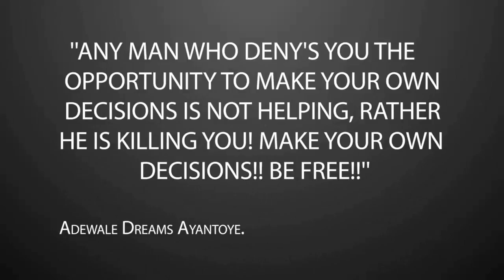Freedom Adewale Ayantoye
Spoken word  -  Audio